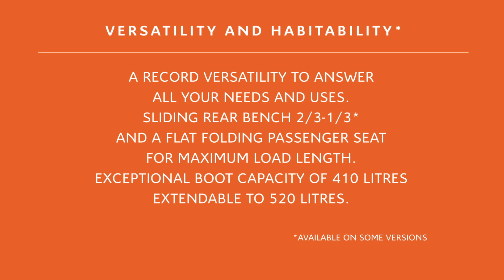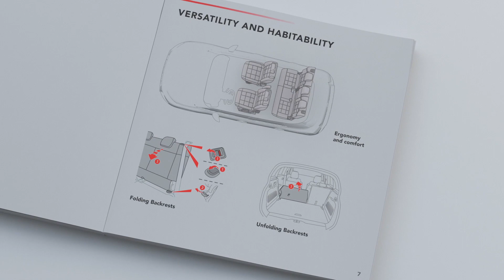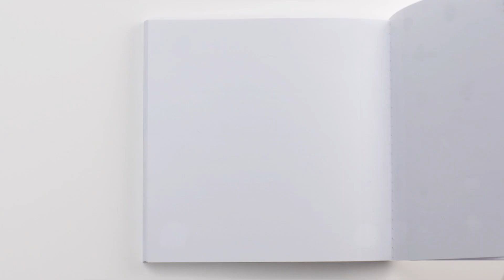Citroën C3 Aircross Modularity and Comfort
MODULARITY and Comfort
Citroën C3 AIRCROSS is innovative through its comfort, design, the modularity and the luminosity. An unrivalled interior that enhances the most generous space in its class. The horizontal dashboard gives an impression of space and width to the cockpit. This feeling of well-being is reinforced by visibly comfortable seats and multiple ingenious storage.
Its style reinforces its modernity by a volume that emphasises the versatility and comfort of minivans (interior space, modularity, chest, luminosity).
Great modularity thanks to its 2 / 3-1 / 3-way sliding rear seat, fold-down front passenger seat to extend storage space and a record-breaking 410 L to 520 L (depending on version).